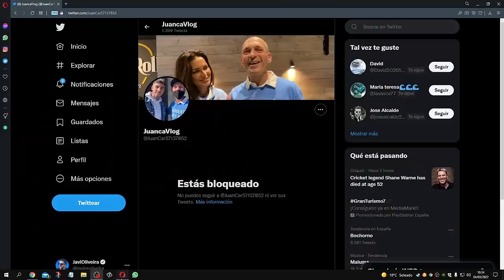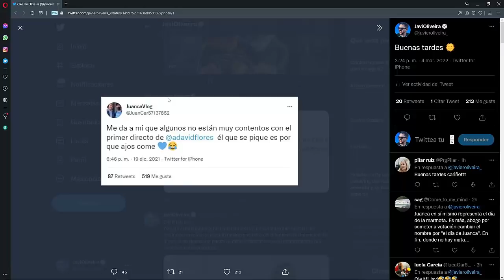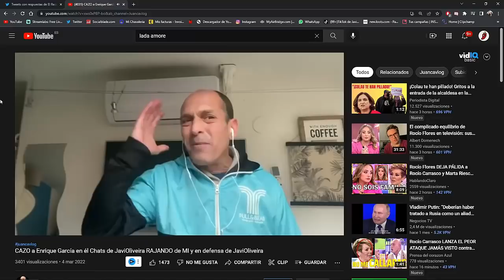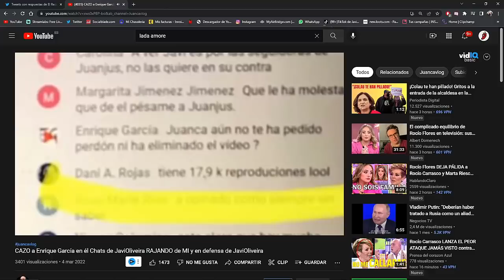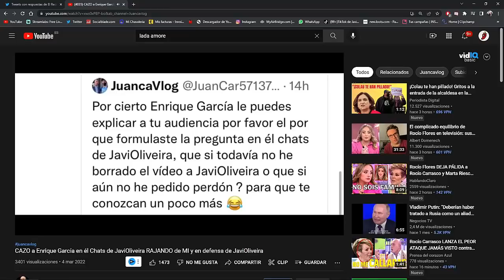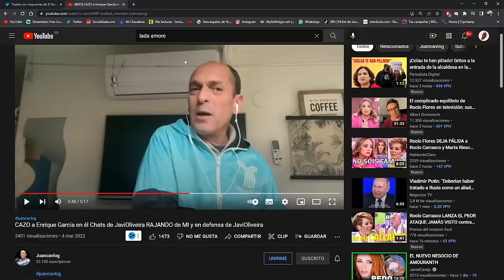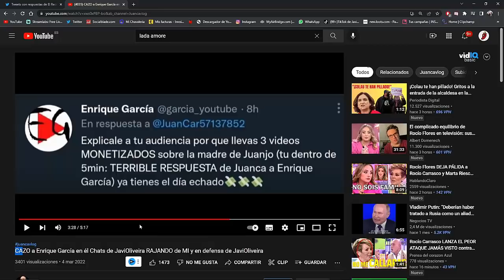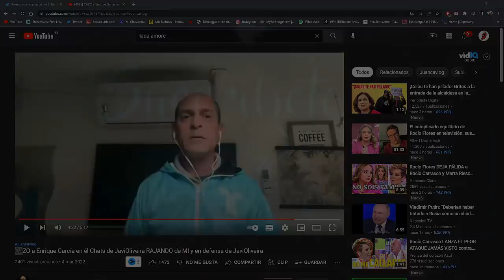Juanca Vlog PIERDE COMPLÉTAMENTE LOS PAPELES con Enrique García y ¡EXPLOTA!